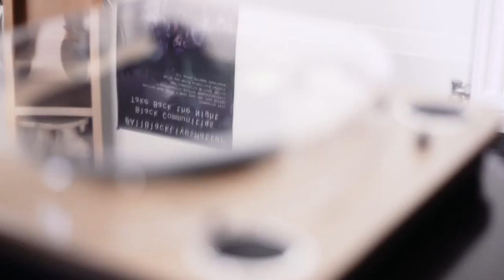BlackLivesMatter by D'BI. & THE 333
1st Single off CivilRightsMixtape by D'BI. & THE 333

Short Film by Lucius Dechausay
Lyrics & Vocals: d'bi.young anitafrika
Musical Composition: Waleed Abdulhamid
Bass & Support Vocals: Waleed Abdulhamid
Drums & Support Vocals: Odel Johnson
Guitar: Patrick O'Reilly
Trombone: Chris Butcher

Recorded live at New Fish Studio
Toronto Canada
Sound Engineer: Rich Greenspoon
Mixed & Mastered by Waleed Abdulhamid at New Fish Studio
Sorplusi Records | Sorplusi Publishing

In Honor Of Our Dead Behind Us, Rise in Power

VERSE 1
si mi deh sitting in a café on a tuesday
mi turn to di waitah an mi seh
waitah come yah

don’t you serve me anoddah beer
wash away these tears
drown my fears

mek mi spirit fly up inna di air
cuz mi dear mi nuh waan fi be hear no more
mi nuh waan fi be hear no more

mi fren njoni njoni dead
pump wid bullet right inna him head
last week him jussa walk pon di street
police brutality

CHORUS
black lives matter matter

VERSE 2
si mi deh sitting in a café on a thursday
waitah come yah

drown my fears
mi dear mi nuh waan fi be hear no more

mi fren sandra sandra dead
dem seh dem find har hang up inna har cell
last week for a traffic ticket
police brutality

like NATASHA and SOFIA and TAMIR, MICHAEL, LANQUAN
SANDRA BLAND SANDRA BLAND SANDRA BLAND

we cannot live without our lives